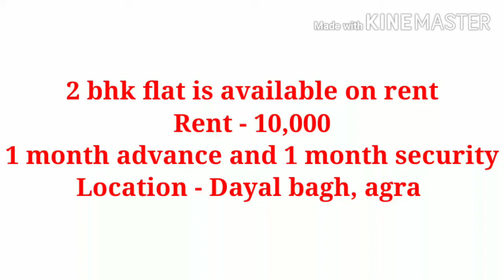Flat on rent in agra/Residential fat on rent /property on rent /house on rent /apartment on rent